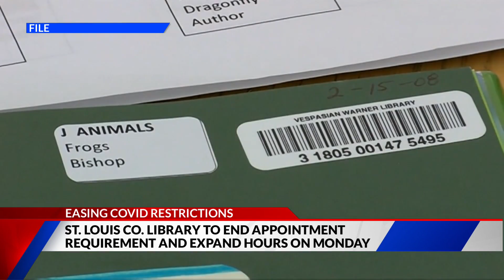St. Louis County Library appointments unnecessary beginning Monday